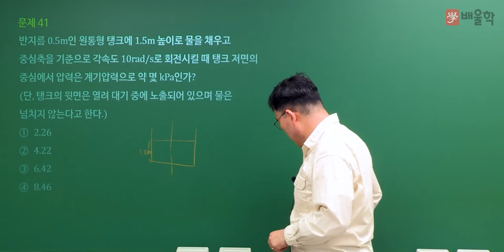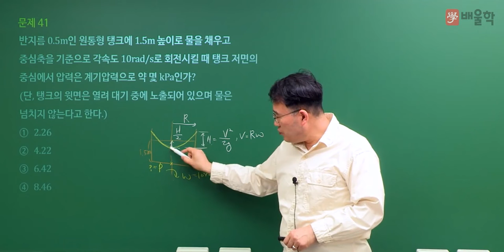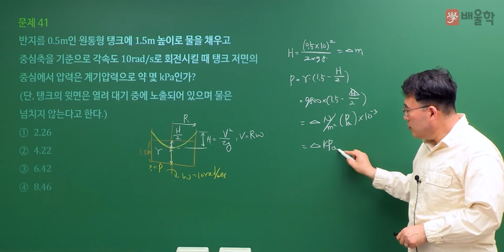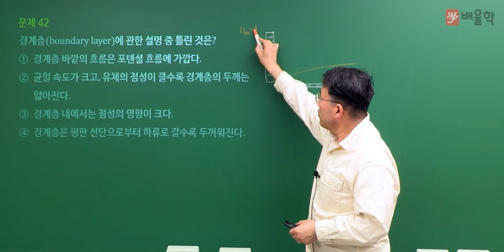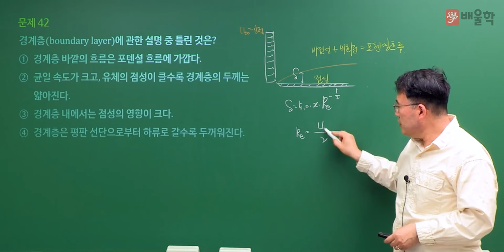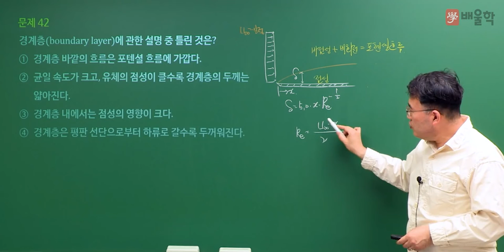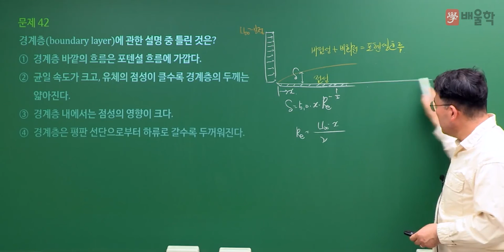[일반기계기사 필기] 2022년 1회 필기 기출 풀이 3과목 기체유체역학 - 김영기 교수님